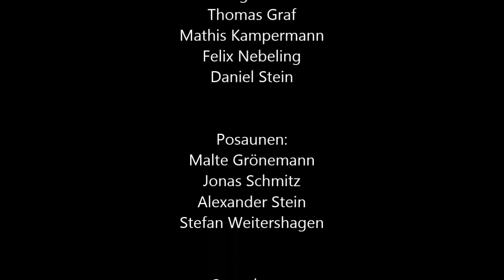Uni Big Band Bonn - "Back Bay Shuffle"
Bigband der Universiät Bonn
beim Dies Academicus am 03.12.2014

Bandleitung:
Oliver Pospiech

Trompeten:
Herwig Barthes
Thomas Graf
Mathis Kampermann
Felix Nebeling
Daniel Stein

Posaunen:
Malte Grönemann
Jonas Schmitz
Alexander Stein
Stefan Weitershagen

Saxophone:
Markus Land (as)
Andreas Franz (as)
Sebastian Weber (ts)
Fabian Leinen (ts)
Timo Nittel (bs)

Rhythmusgruppe:
Tobias Röhser (p)
Björn Klaus (b)
Thierry Clarens (dr)